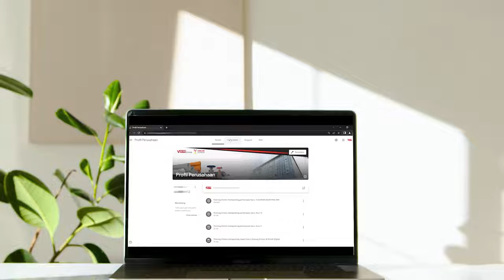E-LEARNING ALA VINILON - COMING SOON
INGAT! Belajar TIDAK HARUS selalu di kelas..

Manfaatkan FREE TIME untuk belajar. TENTUKAN SENDIRI waktunya!

Pelajari banyak hal langsung dari SUMBERNYA..

Proses belajar dikemas secara MENARIK dan SISTEMATIS..

SAATNYA.. tentukan WAKTU dan TEMPAT yang nyaman. Lalu rasakan PENGALAMAN BARU untuk membuat anda LEBIH TAU BANYAK HAL!